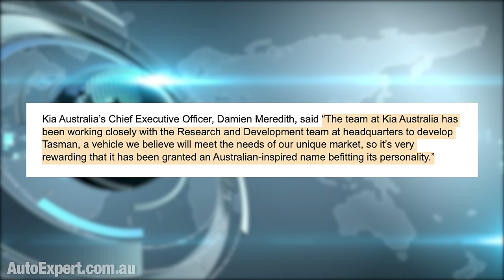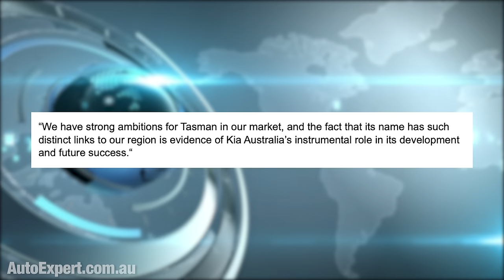Latest Kia Tasman ute 'news' fail | Auto Expert John Cadogan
Slash your power bill, increase your energy security, and take effective climate action with a quality home solar and battery backup system